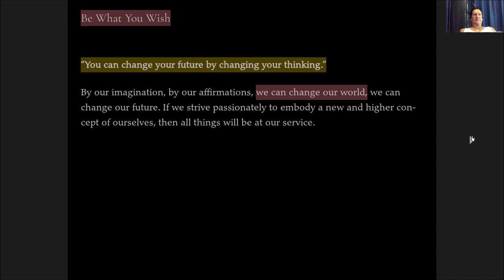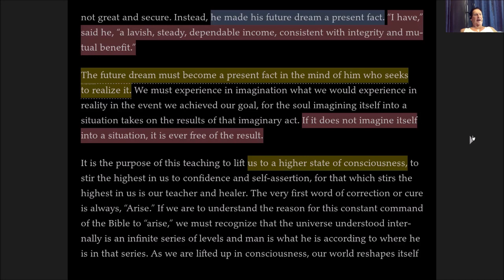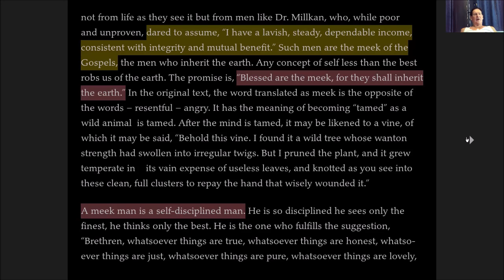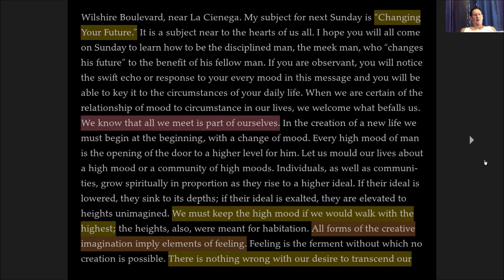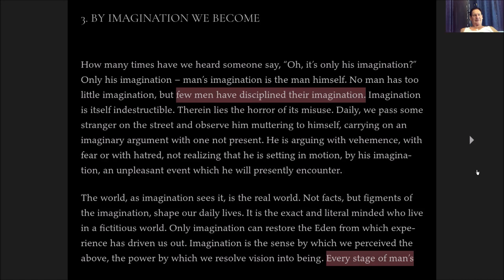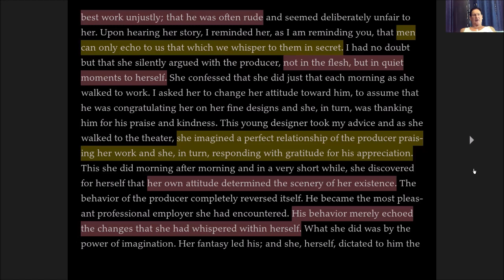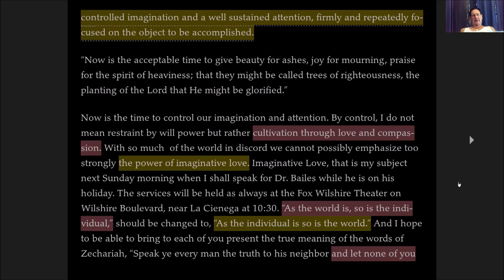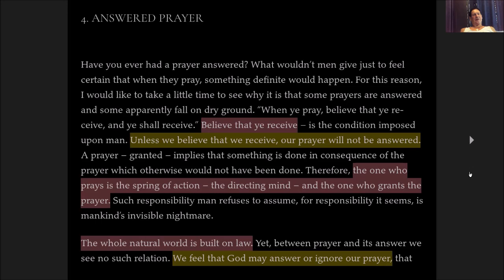Be what you wish by Neville Goddard read by Martin Clark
This introduction to Neville explains how you can create your reality.
You only have to follow his instructions.
Act as if you have - and it will come.